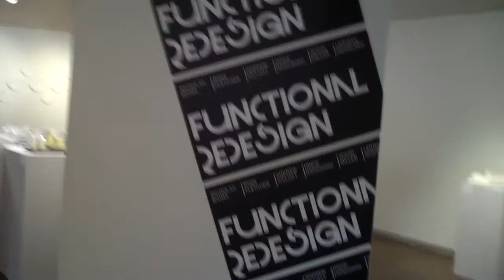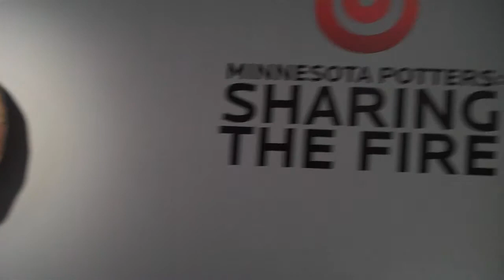2012 Functional Redesign and MN Potters: Sharing the Fire Exhibitions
A video walkthrough of Northern Clay Center's 2012 exhibitions, "Functional Redesign" and "Minnesota Potters: Sharing the Fire", which are on view from March 9 through April 29, 2012